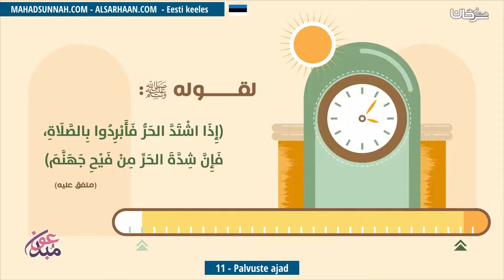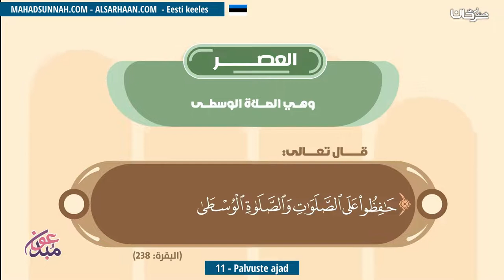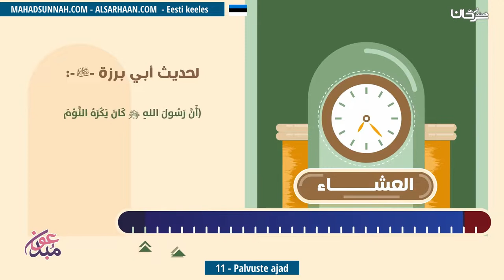11 Palvuste Ajad أوقات الصلوات